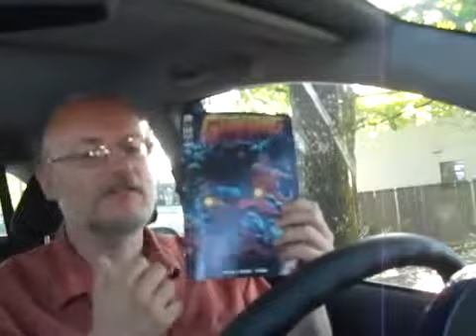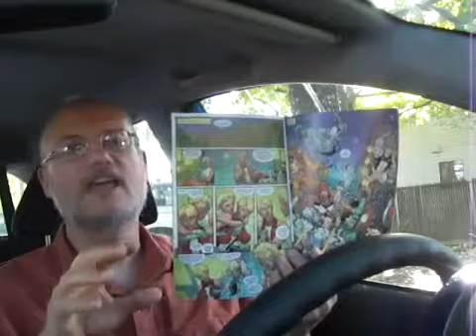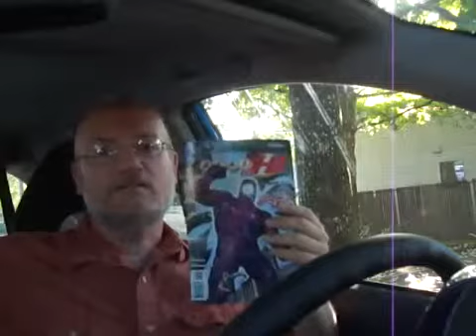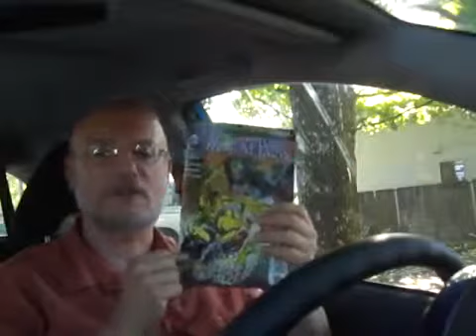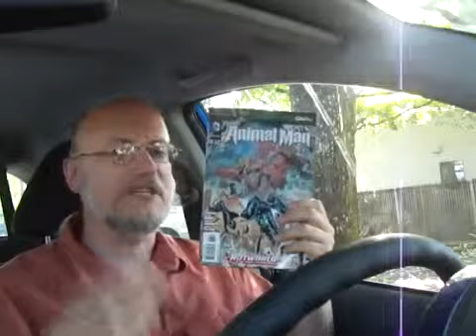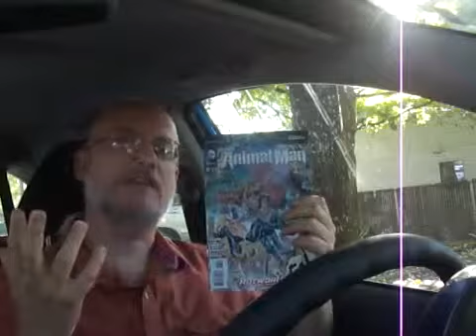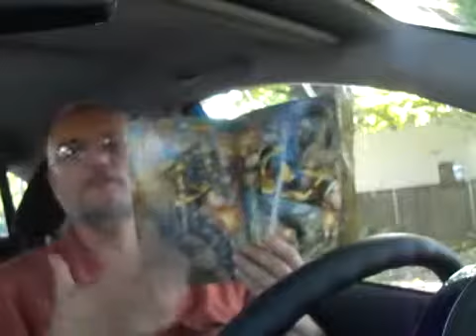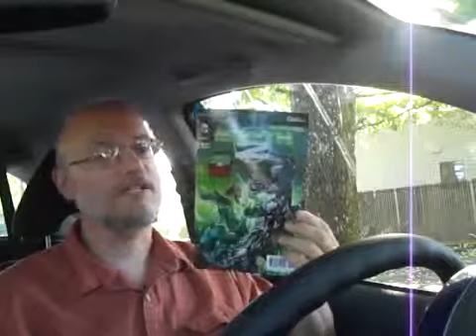Comic Book Thoughts Earth 2, Animal Man, Swamp Thing and more152